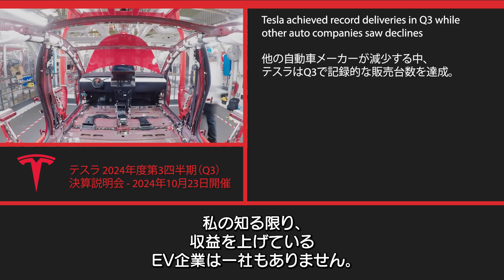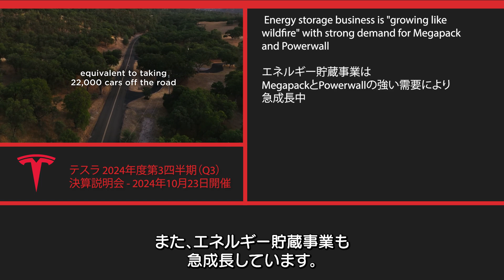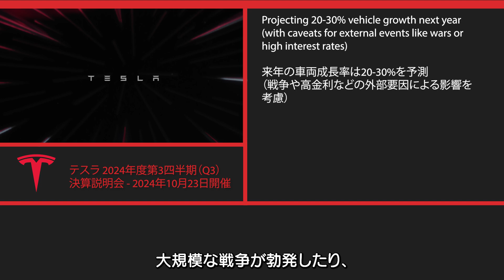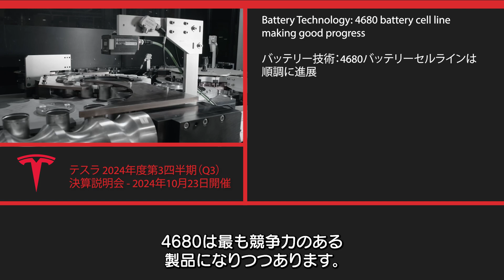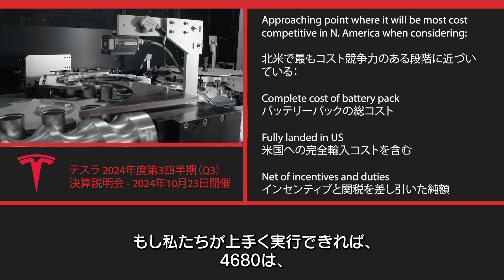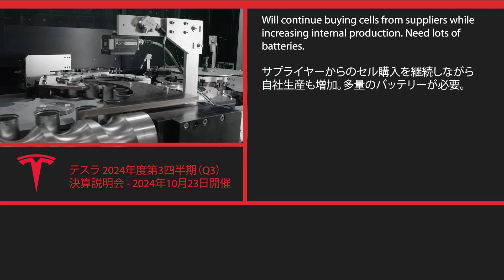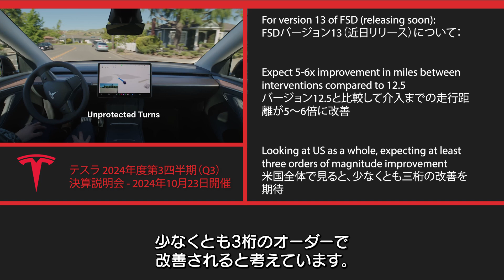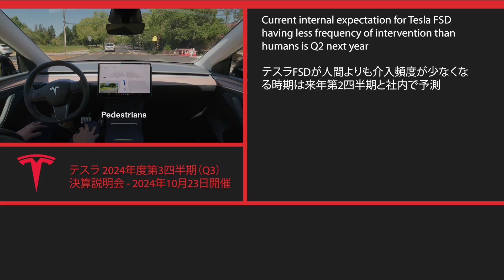【字幕】テスラ史上最高のQ3 | イーロン・マスク発表：売上記録更新・700万台達成・FSD最新進展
テスラの2024年第3四半期決算説明会におけるイーロン・マスクの開会挨拶を日本語に翻訳。過去最高の業績と共に、自動運転技術の進化、新製品の展望について詳細な報告を行います。
$TSLA
📽️元のビデオ（英語）: テスラ　2024年10月23日
テスラ・オフィシャルのオリジナル動画はこちら

主な内容:
業界内の比較
-「テスラは収益を上げているということは注目に値します」

業界で唯一の収益性のあるEV企業として躍進

生産台数の記録達成

史上700万台目の生産を達成
エネルギー貯蔵事業の急成長
メガパックとパワーウォールの需要増加

10月10日イベントのハイライト

自律的でローカルな未来のビジョン
ヒューマノイドロボットのデモンストレーション
50台の自律走行車による実証実験
サイバータクシーの無人運転成功

2025年以降の展望

より手頃な価格のモデルを2025年前半から提供開始
2024年の車両成長率20-30%を予測
2026年にサイバータクシーの量産開始（年間200-400万台）

4680バッテリー技術の進展

北米で最もコスト競争力のあるセルの開発
生産効率の大幅な改善

自動運転技術の飛躍的進化

FSDバージョン12.5と13の改良
介入が必要な頻度が大幅に減少
2025年第2四半期までに人間以上の運転能力を目指す